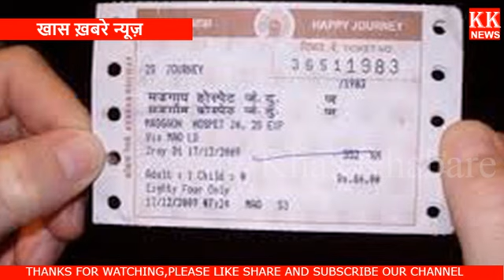तत्काल ई-टिकट रैकेट का भंडाफोड़, पहली बार डेढ़ करोड़ रुपए के 6600 टिकट रद्द